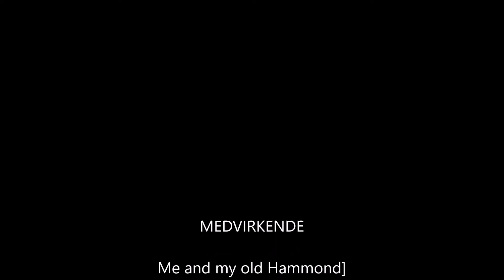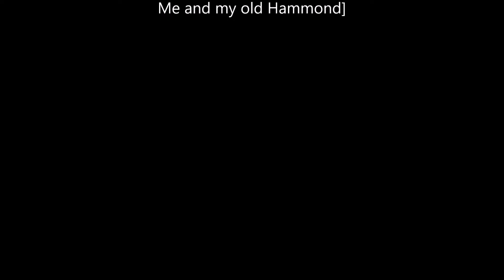Looser B&W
selfmade "LOOSER" in black and white